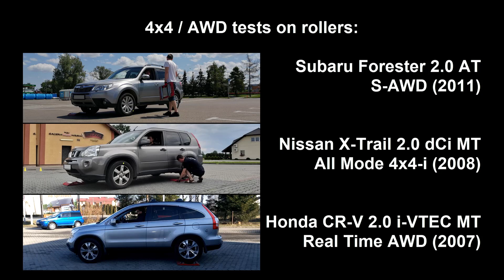SLIP TEST - Subaru Forester SH vs Honda CR-V III vs Nissan X-Trail II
Subaru Forester SH 2.0 4EAT S-AWD (2011)
vs
Honda CR-V 2.0 i-VTEC MT Real Time AWD (2007)
vs
Nissan X-Trail 2.0 dCi MT All Mode 4x4-i (2008)